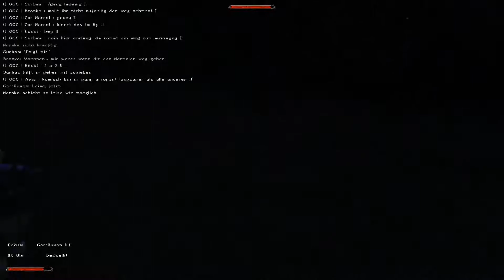STRAFKOLONIE ONLINE (Gothic Multiplayer) #101 ★ Erztransport zum alten Lager | HD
---Let´s Play [Gothic 2 Mod] Strafkolonie Online #101---
-Kommentiertes Gameplay von RPG Kurga @2015-

---Entwickler/Publisher---
-Piranha Bytes/Jowood-

-Euch gefällt mein Content? Hier könnt ihr mich gerne unterstützen